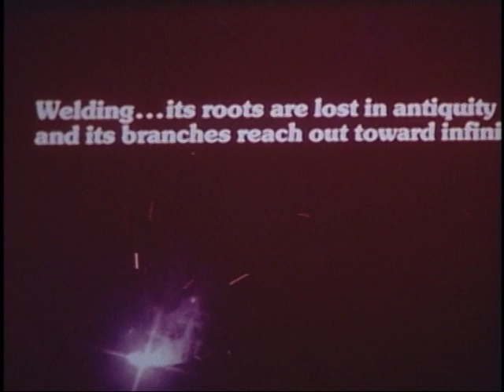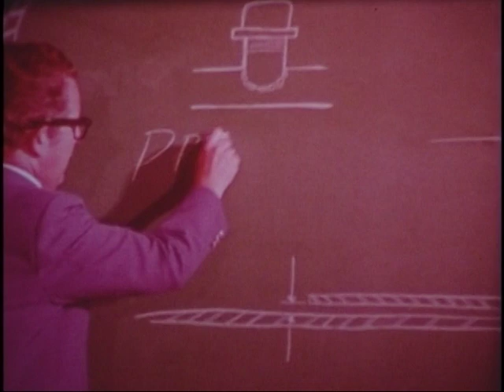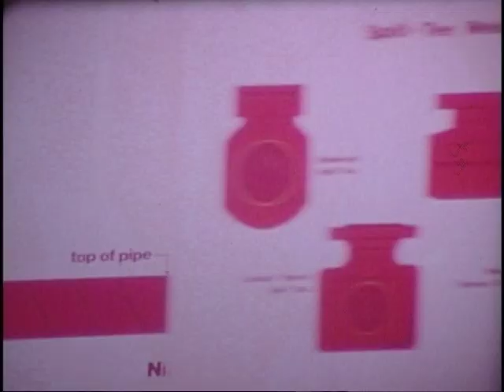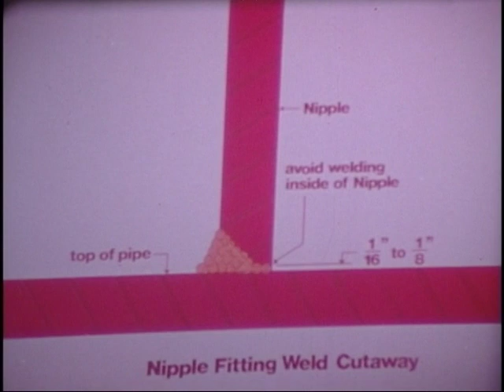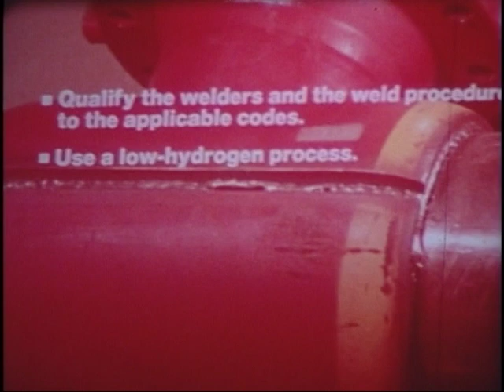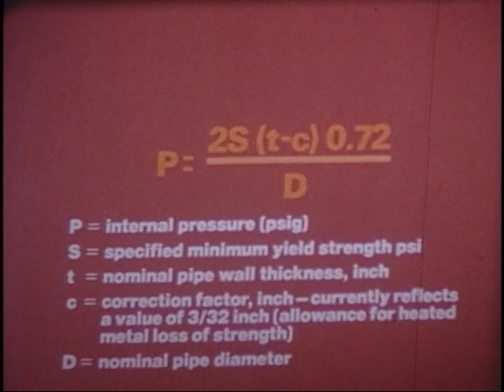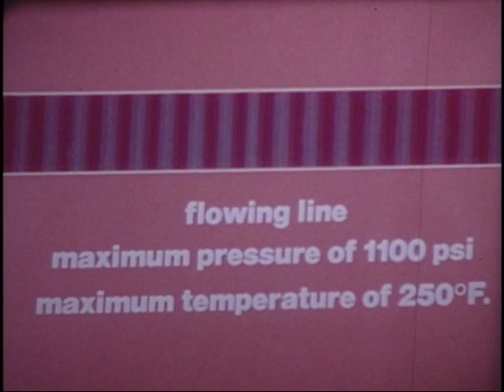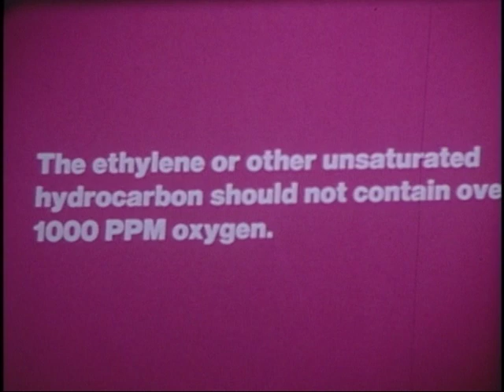TD Williamson - From an Art to a Science (1977)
Antiquated video from 1977 produced by TD Williamson pertaining to welding on in-service pipelines.  Introduction contains some interesting information about the history of welding in the pipeline industry.